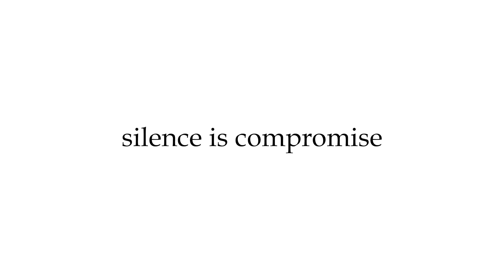അത്യപൂര്‍വ്വമായ യോജിപ്പിന്റെ പുതുഭാഷ്യം കുറിച്ച് സൂര്യനാരായണനൊപ്പം ഹരിനാരായണന്‍ ലിസി ആശുപത്രിവിട്ടു